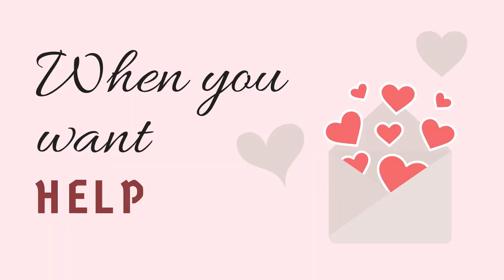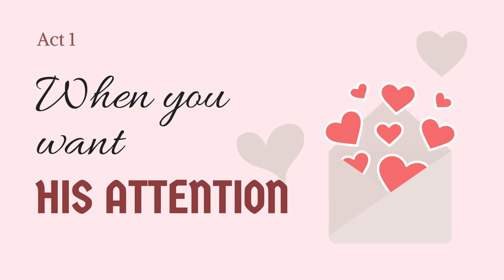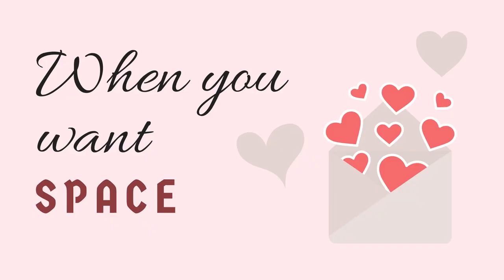UNCONDITIONAL LOVE ft. Kitsy Ruth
The greatest, and toughest thing in this world is to love someone unconditionally, regardless of how they treat you back. Here are four simple sketches of how my sister and I practice love.